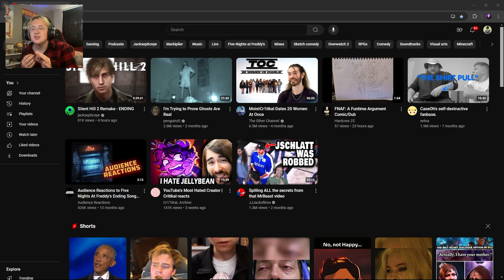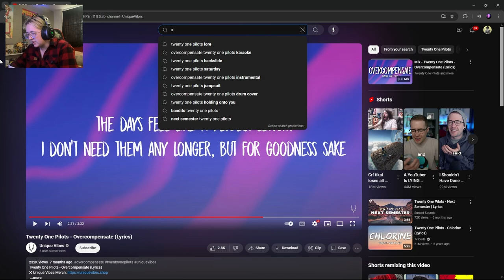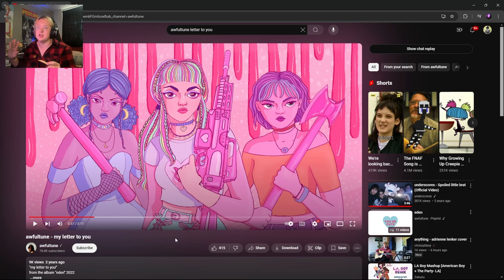These Musical Motifs make me goon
Just some inner thoughts about certain musical motifs.

Video edited by: SilverFatigue